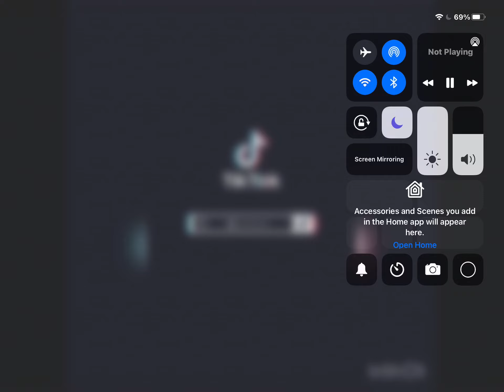When your grandpa passed away